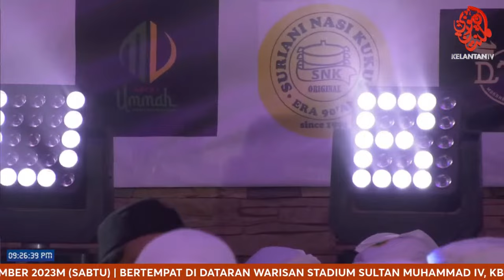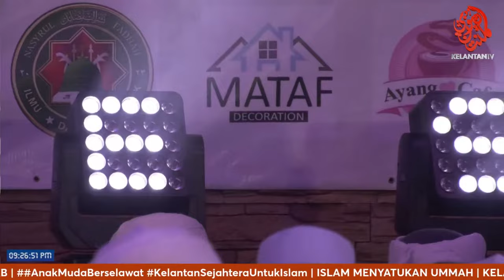📢 LIVE Anak Muda Berselawat- 30 Dis 2023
📢 *LIVE Anak Muda Berselawat*

*Sempena Karnival Membangun Bersama Islam 2023*

*Bertempat di Dataran Warisan Stadium Sultan Muhammad IV, KB*

👪 *Dirasmikan Oleh*

*YB Ustaz Mohd Asri Mat Daud*
Pengerusi JK Pembangunan Islam, Dakwah, Penerangan dan Hubungan Seranta Negeri Kelantan

PENAFIAN : KelantanTV tidak bertanggungjawab sebarang komen dan respon balas penonton. KelantanTV berpendapat tidak menjadi kesalahan untuk penonton juga memberikan pandangan selepas menonton video ini selagi ianya tidak menyentuh sensitiviti dan tidak melanggar perlembagaan dan undang-undang negera. Justeru itu KelantanTV berharap pihak penonton juga dapat mengawal perasaan dan menjaga bahasa dan adab dalam setiap ayat yang dituturkan.